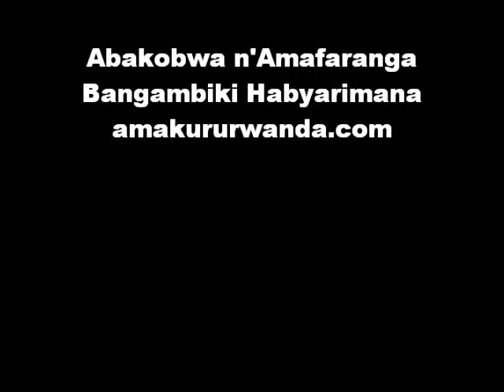Urwenya: Abakobwa n'Amafaranga